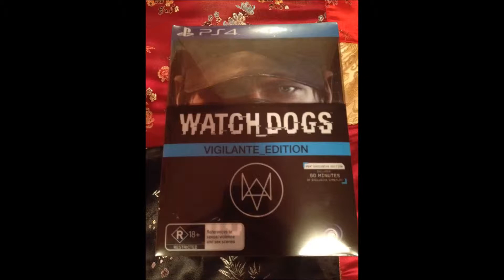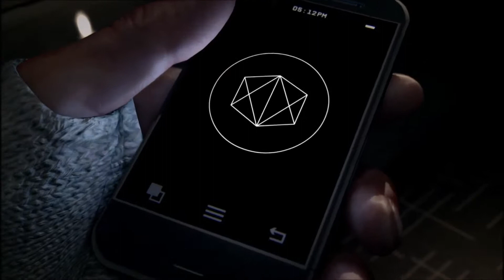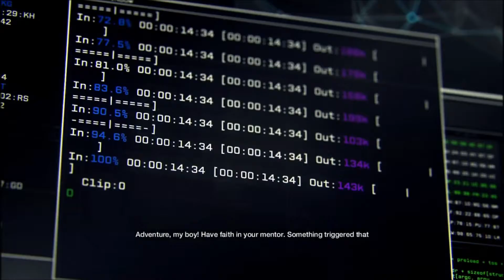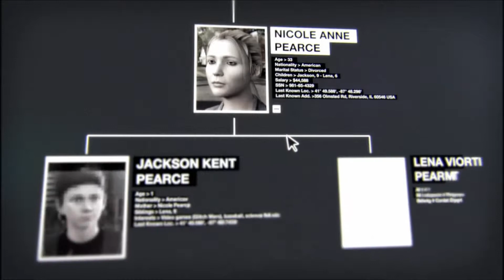Watch Dogs Vigilante Edition: Unboxing and Walkthrough!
Just released today, this awesome title has caught the eyes of gamers worldwide! Check out the preorder edition contents, as well as the first mission of the single player. It's a great look at the digital world of today, giving sound warning that everything is connected, and nothing is hidden once in cyberspace. I highly recommend giving the game a go!